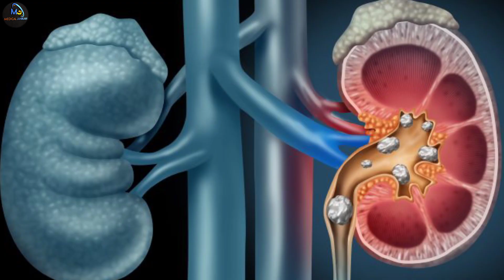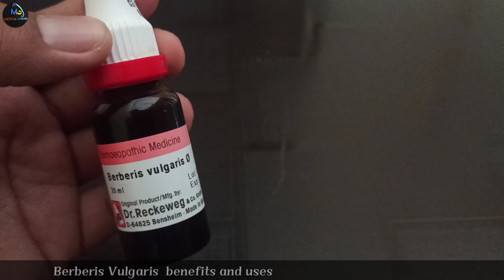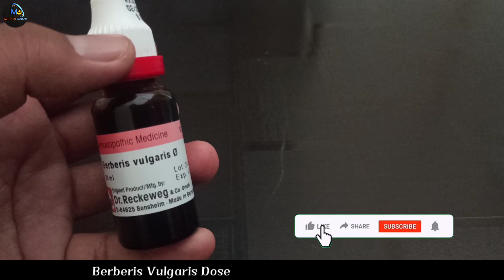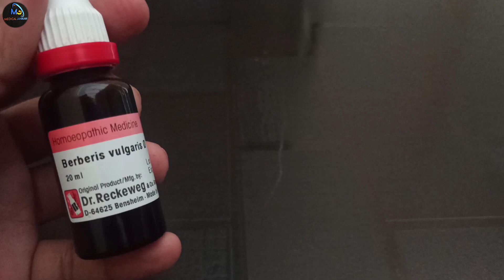Berberis vulgaris mother tincture | berberis vulgaris q | berberis vulgaris uses & benefits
Namaskar Dosto,
Aaj is video mein apko jankari di Berberis Vulgaris homeopathic medicines ke bare mein Berberis Vulgaris  stone ke liye use hone wali dawai hai lekin is video mein
Berberis Vulgaris  ke other benefits,dose or kaise upyog kiya jata hai sari jankari apko Berberis Vulgaris  ki video mein di hai to video ko last tak dekhe ! @MedicalJankari

berberis vulgaris || पथरी को निकाले बिना Opertion के 🔥🔥 || berberis vulgaris uses /Medical Jankari